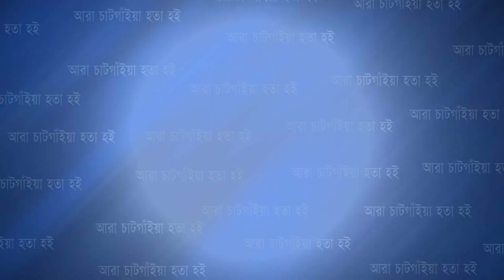মনোনয়নপত্র প্রত্যাহারের কারণ জানালেন আবদুস সবুর লিটন | Cplus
মনোনয়নপত্র প্রত্যাহারের কারণ জানালেন আবদুস সবুর লিটন

Slogan: আরাঁ চাটগাঁইয়া হতা হই
Country: Bangladesh
Language: Bengali।Chittagong Language
Broadcast area: Online